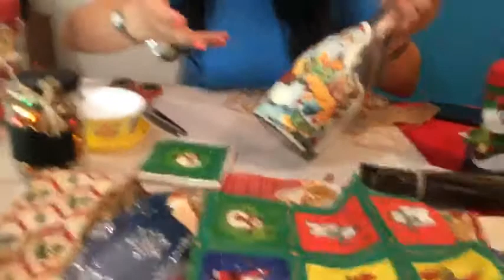Comfacundi te invita a sorporender a tu familia con frascos navideños